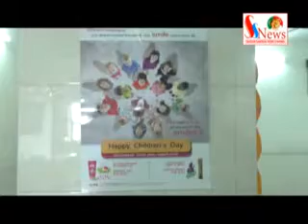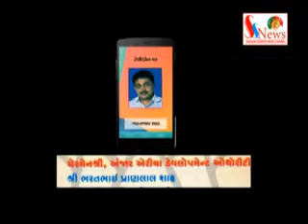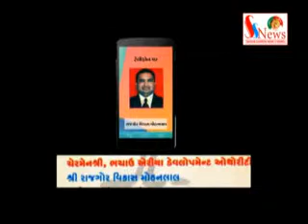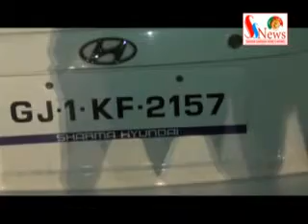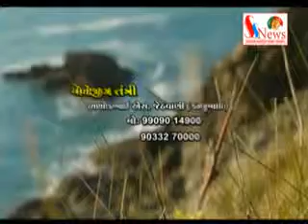Sardar Sandesh News November 14-2014